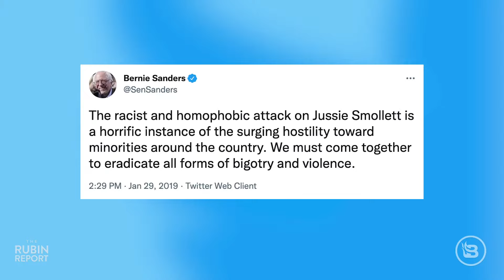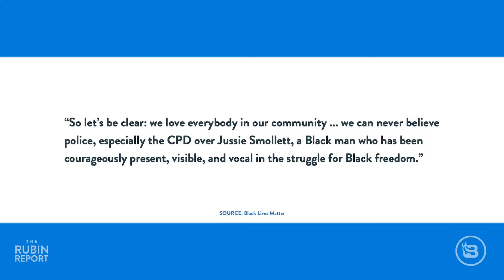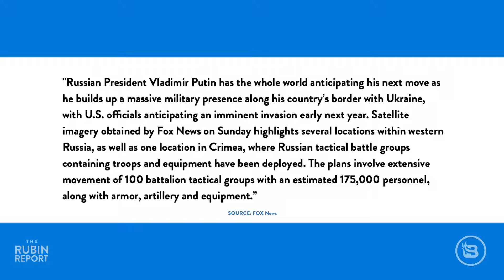Fully Vaccinated Redefined? Elijah Schaffer, Matt Ridley, Jake Bequette | ROUNDTABLE | Rubin Report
Dave Rubin of The Rubin Report talks to Elijah Schaffer, Matt Ridley and Jake Bequette about Dr. Fauci planning to change the definition of fully vaccinated, BLM’s reaction to the Jussie Smollett verdict, and the possibility of a Ukraine invasion by Vladimir Putin. First, Dave shares a clip of Dr. Fauci saying that soon all fully vaccinated people will need to get a COVID booster shot to qualify as “fully vaccinated”. With vaccine passports and potentially endless booster shots will the pandemic ever end? Next, Dave and his guests discuss the fate of Empire Star Jussie Smollett. The Jussie Smollett court case is now over and the star has been found guilty of creating a staged hate crime attack with the Osundairo brothers. They also discuss the bizarre statement issued by Black Lives Matter that defends Jussie and claims that the Chicago police department should never be believed. Finally, in global news Vladimir Putin continues to move the Russian military to the Russia Ukraine border. Is he planning to invade Ukraine? Whatever he’s planning, he doesn’t seem the least bit intimidated by Joe Biden.

Matt Ridley
Co-Author, Viral
Read Matt Ridley’s “Viral” about the origins of COVID:

Jake Bequette
Candidate for US Senate